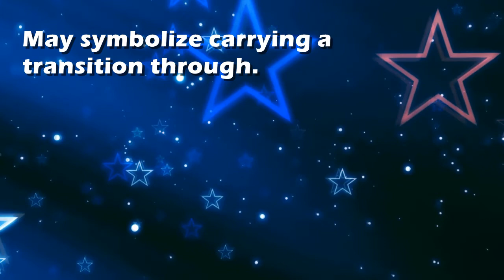Pallbearer : Dream Interpretation and Dream Meaning by TellMeMyDream.com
What does dreaming about 'pallbearer' means?
In this video from TellMyMyDream.com we explain and interpret the meaning of a dream about  the 'pallbearer' psychic symbol

The symbol: pallbearer in a dream can be interpreted and explained as follows
'May symbolize carrying a transition through.'.